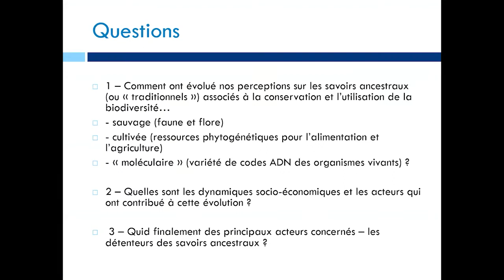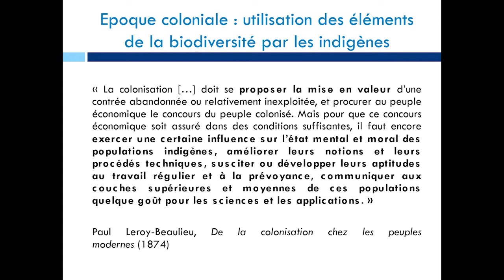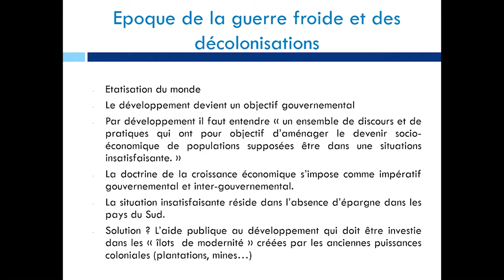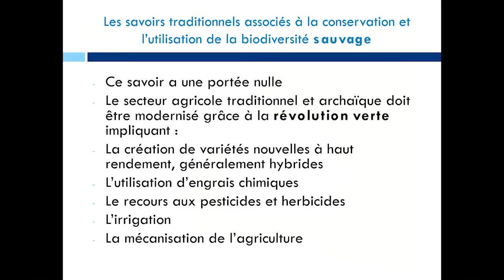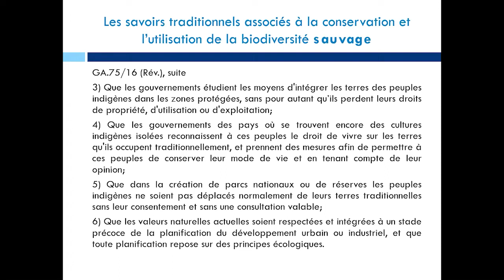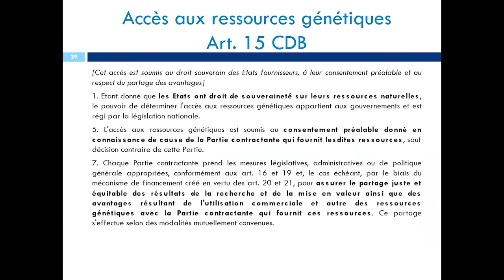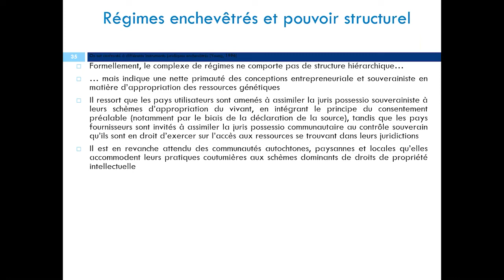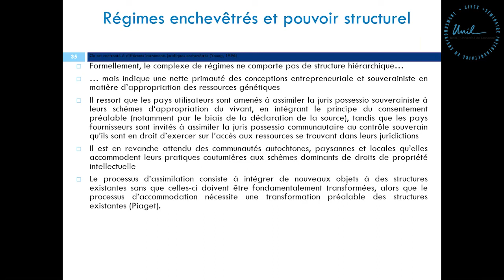SIE22 [III/VII]. Les savoirs ancestraux dans la conservation et l’utilisation de la div. biologique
Pr. associé Yohan Ariffin
Professeur associé à l’Institut d’Etudes politiques de l’Université de Lausanne
Modérateur : Antoine Guisan, professeur ordinaire à la FBM et à la FGSE (UNIL), président de la Commission environnement de l'UNIL.
RESUME:
Depuis l’adoption de la Convention sur la diversité biologique en 1992, puis du Traité international sur les ressources phytogénétiques pour l’alimentation et l’agriculture en 2001, les connaissances, savoir-faire, innovations et pratiques développés par les communautés locales et les peuples autochtones ont été largement reconnus comme susceptibles de contribuer à la conservation et l’utilisation durable des éléments du vivant sauvage et cultivé. Cette reconnaissance se situe à la croisée de logiques environnementales et économiques hétérogènes qui ont contribué à l’émergence d’un discours valorisant le rôle que les savoirs ancestraux peuvent jouer dans la gestion locale de la biodiversité ainsi que dans l’élaboration de produits à forte valeur ajoutée, notamment pharmaceutiques et cosmétiques. Mais ces logiques et les projets auxquels elles ont donné lieu sont-ils congruents avec les revendications politiques et culturelles portées par les communautés locales et les peuples autochtones ?
POUR RAPPEL : Le programme détaillé et les informations pratiques se trouvent sur le site de la Faculté des géosciences et de l'environnement. Les captations des précédentes conférences sont disponibles en ligne dans la playlist SIE 2022.

 Ce cycle de conférences est ouvert à tout public. L'entrée est libre.